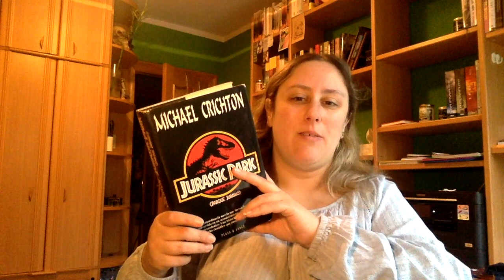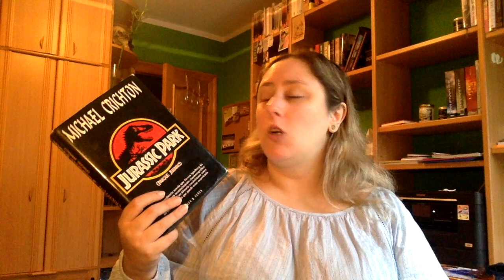Review Jurassic Park de Michael Crichton